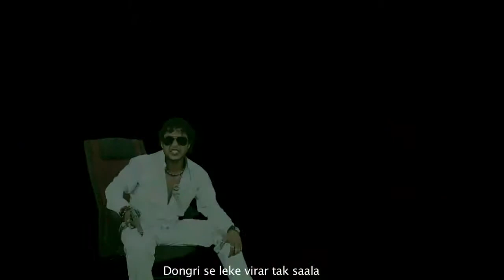aamir shaikh breaking news